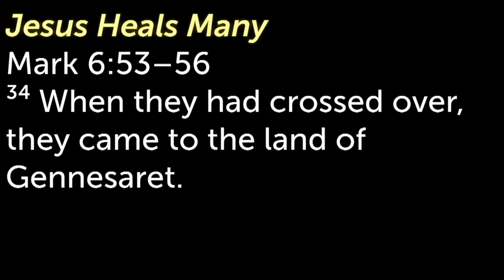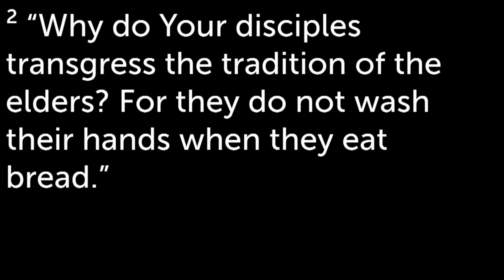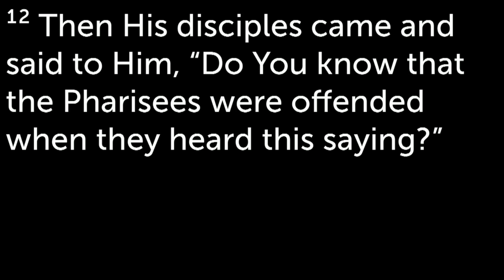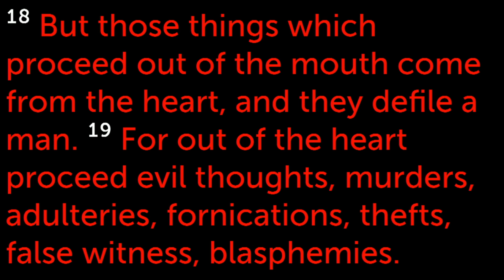Matthew 14:34-15:20 "Dirty Hands But A Clean Heart"